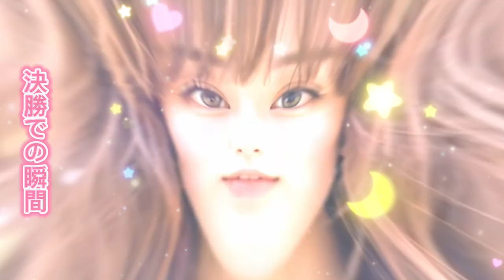【AI音楽発信】オリ曲「Discord」: AI生成技術の結晶！Suno、Dream Machine、Runwayの奇跡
生成AI技術を駆使して制作された「Discord」のミュージックビデオをお届けします。このMVでは、Sunoの激しいスラッシュメタルとミクスチャーロックの楽曲に合わせ、最先端のAI技術が生み出した映像美が融合しています。歌う美女はRunwayのLipSync機能を活用し、ギターやベースを弾く姿はDream Machineのimg2video機能で1枚の画像から生成されました。攻撃的で力強い歌詞が特徴のこの曲は、スラッシュメタルやミクスチャーロックが好きな方、そして生成AIに興味がある方にとって必見の内容です。AIの力でここまで進化した音楽と映像の新しい形を、ぜひ体感してください。